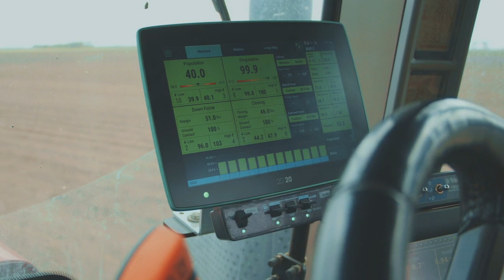Opening | Precision Planting Winter Conference 2022